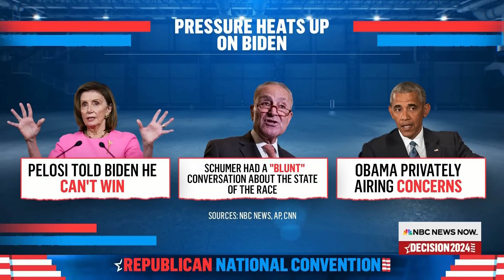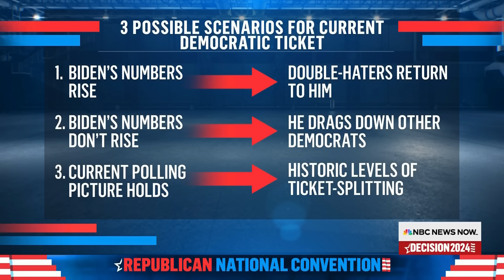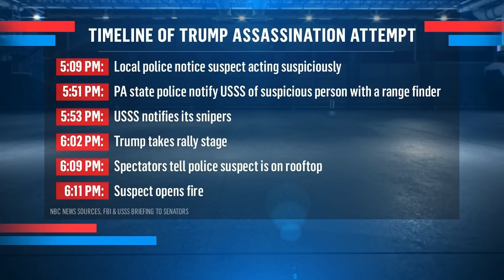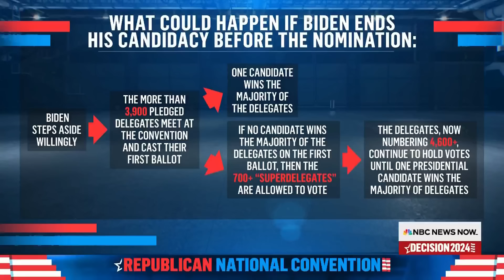Hallie Jackson NOW - July 18 | NBC News NOW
Former President Donald Trump is set to deliver his acceptance speech at the Republican National Convention's final night, former first lady Melania Trump is expected to make her first appearance at the RNC since being in the White House, and tension builds as the Democratic party urges Biden to step aside.